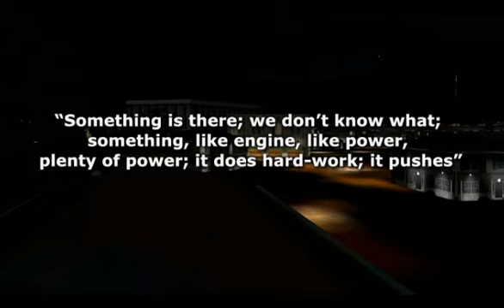The Voz Dream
This is a promo video for Austalis Scenery